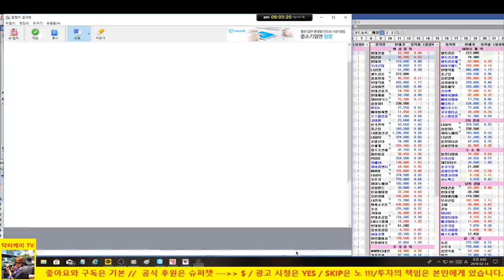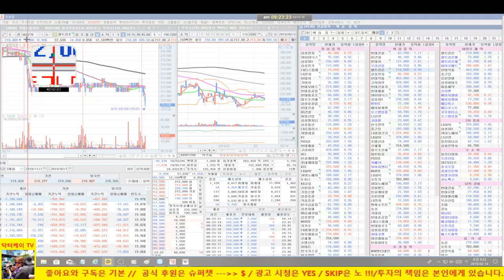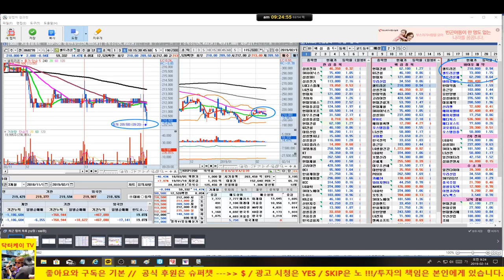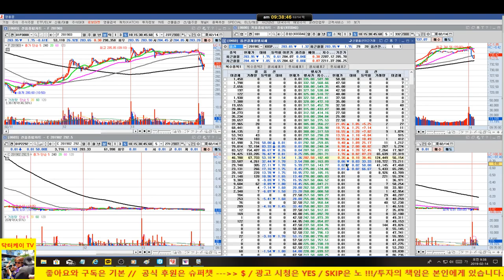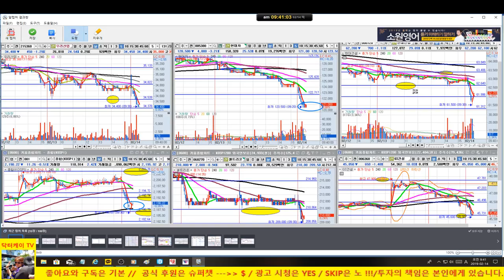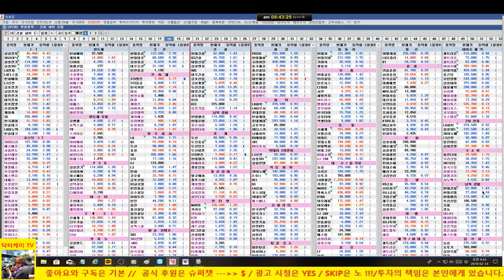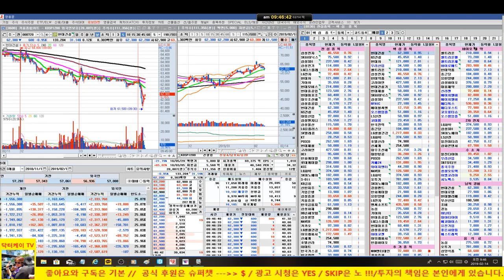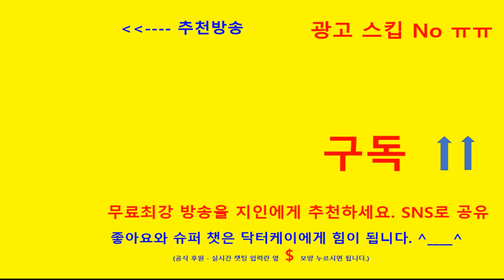= 닥터케이 주식아카데미 =아침무료시황/190214/옵션만기일 변동성 심하다/업종 대표주 전체 하락